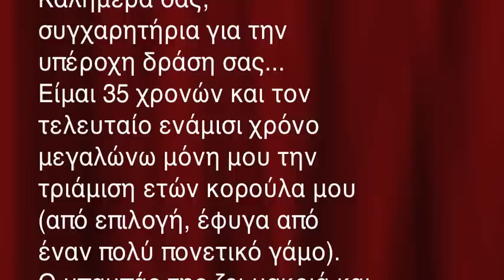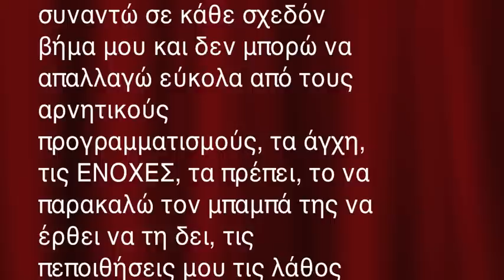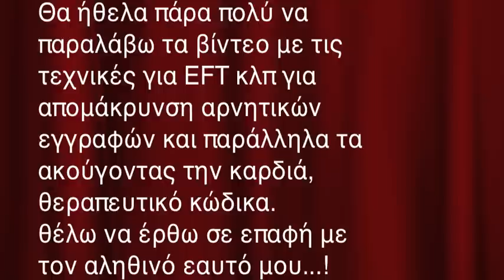ΜΕΓΑΛΩΝΩ ΤΗΝ ΚΟΡΗ ΜΟΥ ΜΟΝΗ ΜΟΥ με τον Ρόμπερτ Ηλια Νατζέμυ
για ένα πλήρη κατάλογο με τις ομιλίες του Ρόμπερτ Νατζέμυ ΜΕΓΑΛΩΝΩ ΤΗΝ ΚΟΡΗ ΜΟΥ ΜΟΝΗ ΜΟΥ
με τον Ρόμπερτ Ηλια Νατζέμυ
Η ΑΝΤΙΛΗΨΗ ΜΟΥ ΝΟ.16